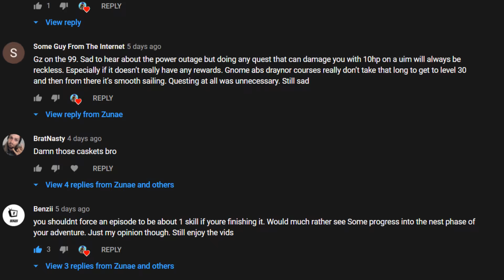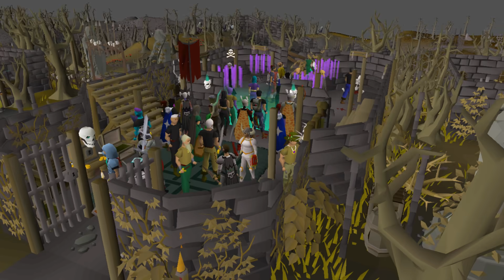My UIM has to only Level up Agility until 99 (agility 1) | 99 one at a time UIM - OSRS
Today we're starting our second skill on the account -Agility. Watch me overcome the early game hurdles of this extremely fun to train skill we all love.

Ultimate Ironman Mode is a game mode where you cannot use the banks of RuneScape. I took it one step further and decided to train only one skill to level 99 before training another one.